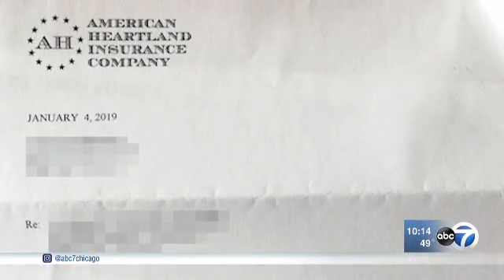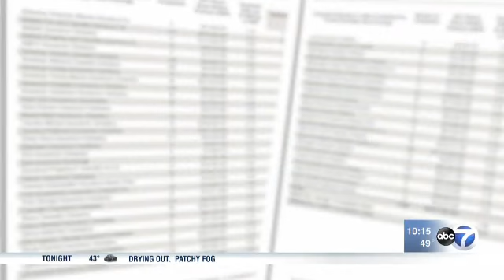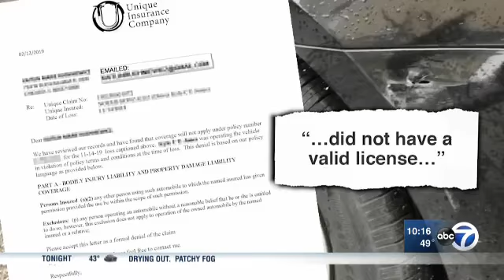Stalled Insurance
Someone hit YOU and it was THEIR fault.
Their insurance should pay, right?
Here's why you may be wrong: